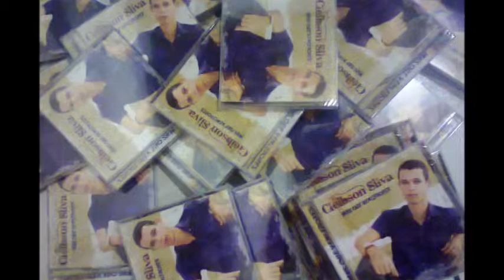Cantor Cleibson Silva Mar da vida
ESTE LOUVOR VAI FALAR AO TEU CORAÇÃO

CONTATOS COM O CANTOR